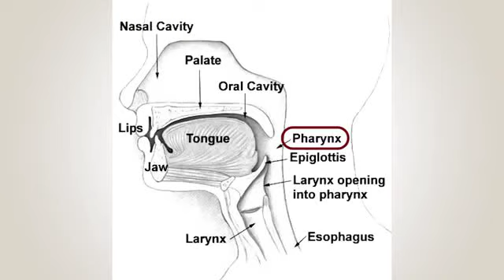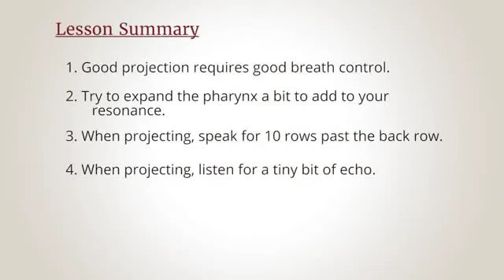(week4) 7 Projection